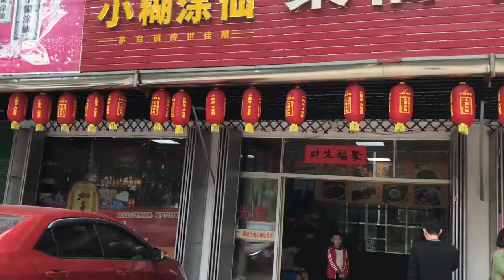Badminton Field Trip to Chaozhou, China (Coach's Hometown)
During Spring Festival, most of China shuts down as everyone goes back to their ancestral hometowns to spend time with their extended families.

Find my badminton blog at: badmintonbecky.com